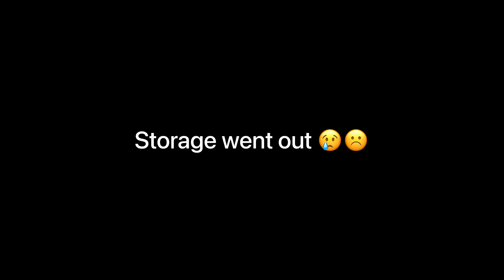COUPLES Q&A INTERVIEW?! 😍💕 |*HIGHSCHOOL EDITION*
thank you for watching please continue to show the love, like, comment,share, subscribe i will be uploading everyday if not everyday every one day once again thank you for watching stay tuned for vlogs, challenges, pranks and more the more love the more film lets keep climbing 🌟

SNAPCHAT👻: TrustMeJai